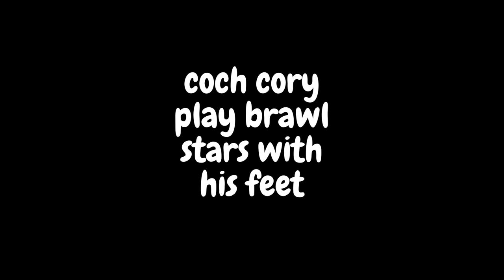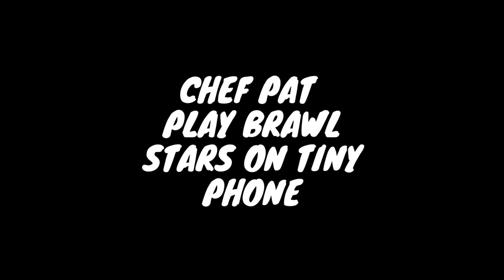Weird Supercell Players